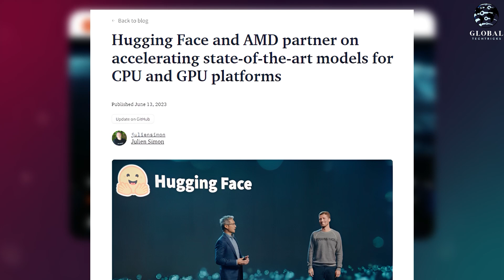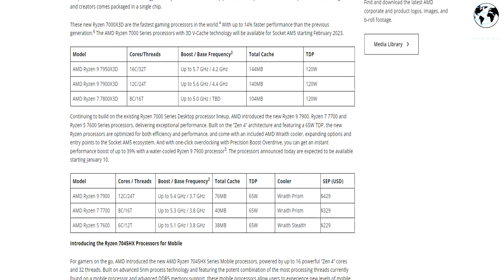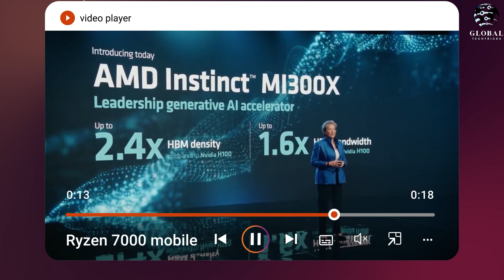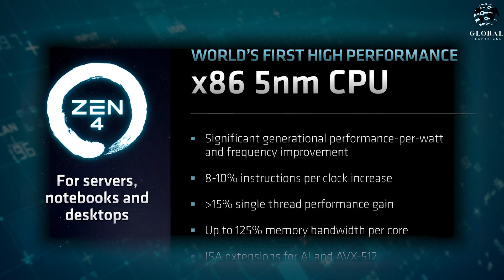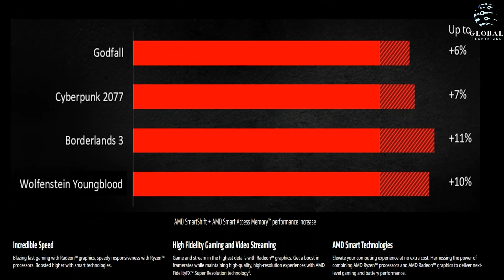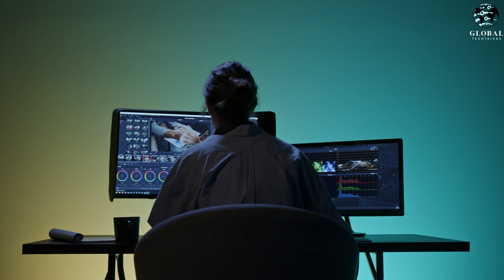AMD at CES 2023 - AMD Hugging Face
Welcome to our latest video where we dive into the exciting world of gadgets and tech unveiled at CES 2023. Join us as we explore the groundbreaking announcements from AMD, a leading chipset manufacturer. Get ready to discover the impressive Ryzen 7000 processors, AMD's flagship lineup, and witness Lisa Su, the CEO of AMD, revealing their latest gadgets and innovations during the AMD CES 2023 keynote. We'll also delve into the fierce AMD vs. Intel competition, providing insights into the future of processors. CES 2023 has brought us a wave of fresh tech, and we're here to guide you through the highlights, covering everything from future tools to the latest smart gadgets hitting the market. Don't miss out on the electrifying tech news and join us on this thrilling journey into the realm of AMD's groundbreaking advancements.